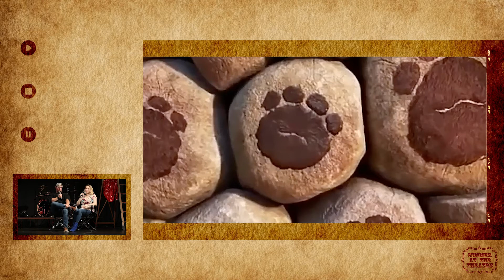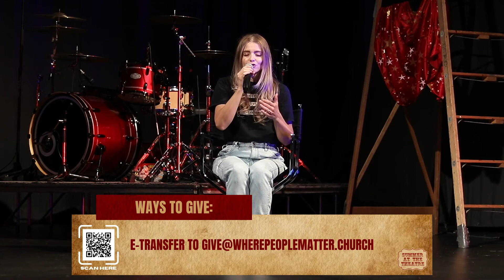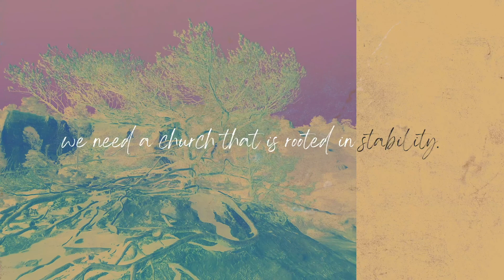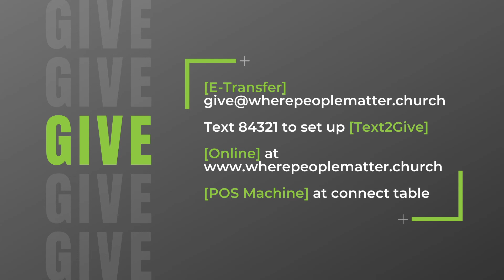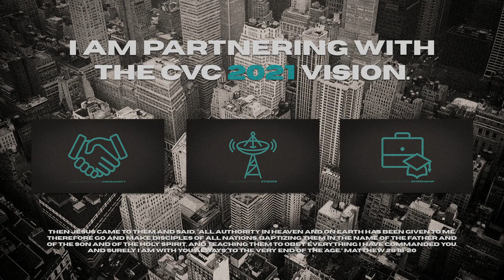Summer at the Theatre. // [The Good Dinosaur] Message Only